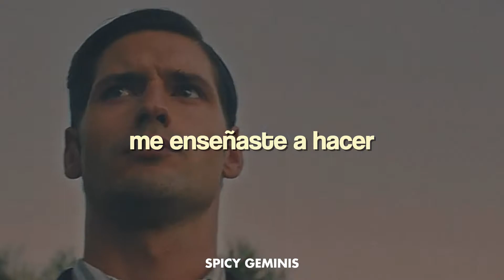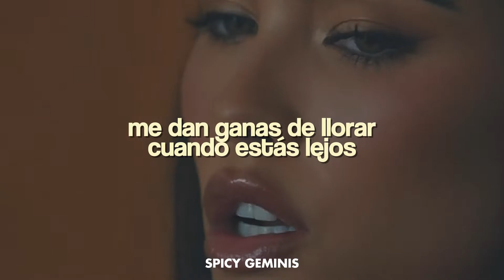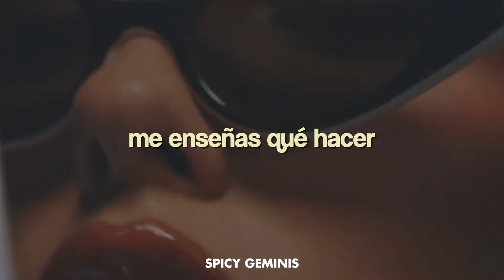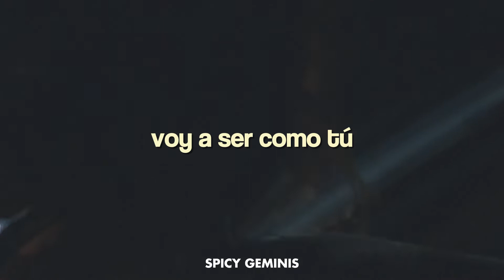Madison Beer - Showed Me (How I Fell In Love With You) // Español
// Letra //
[Chorus]
You showed me how to do
Exactly what you do
How I fell in love with you
You walk into a room
And people fall for you
How I wanna be like you

[Post-Chorus]
I'm gonna be like you

[Verse 1]
Everybody laughs at all the things you say
It makes me wanna cry whenever you're away
The way you drive a car with all the windows down
They always say your name, even when you're not around

[Pre-Chorus]
Seasons only change
It's always been the same

[Post-Chorus]
I'm gonna be likе you

[Verse 2]
I will be your fool, I come back evеry time
You always tell the truth even when you lie
I watch you from afar, you show me what to do
And all the games you play, oh, I play all of them too

[Pre-Chorus]
Seasons only change

→ All the copyright goes to Madison Beer